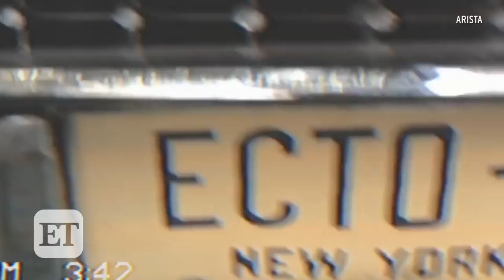Backstage at Chris Young's Opry Induction With Brad Paisley | Certified Country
ET's Sophie Schillaci is backstage with Chris Young and Brad Paisley right after Chris Young was inducted into the Grand Ole Opry in Nashville, Tennessee.